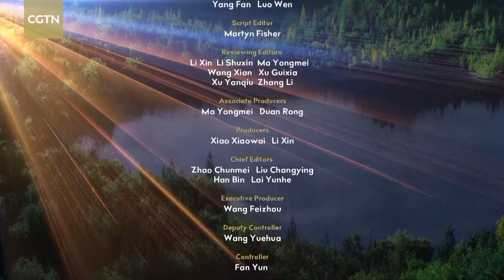Where Mighty Rivers Begin Ep 1 Life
Sanjiangyuan on the Qinghai-Tibet Plateau is the birthplace of China's three major rivers: the Yangtze, Yellow, and Lancang. As well as playing its unique role as the "water tower" of the world’s most populous nation, Sanjiangyuan is also a place of abundant biodiversity. Join us to witness baby otters mustering the courage to take their first swim and Tibetan antelope calves preparing for the rigors of their first migration and other fascinating scenes from this high-altitude cradle of life!